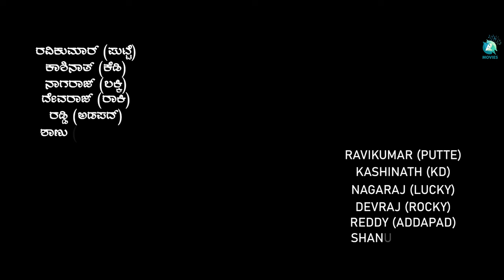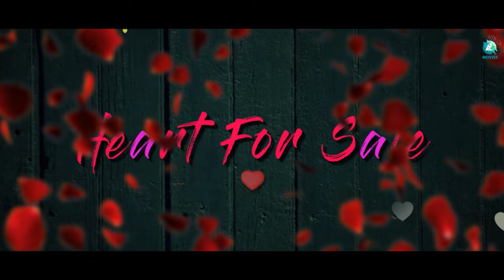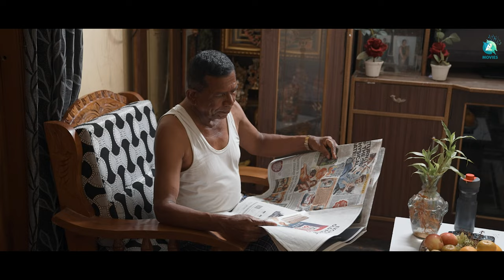Heart For Sale Kannada Short Movie | Vishwaradhya | Hirannor | Nagasunder | A2 Movies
Experience the profound storytelling of "Heart for Sale," a captivating short film that explores the complexities of human emotions. Directed by Vishwaradhya and produced by Vishwaradhya, Hirannor, and Nagasunder, this cinematic gem will touch your heart and leave a lasting impact. With the evocative music by Alex, immerse yourself in this poignant narrative that reminds us of the value of love and connection. Don't miss this emotional journey that will stay with you long after the credits roll.

♫ Movie Name : HEART FOR SALE
♫ Banner : V S Productions
♫ Producer : Vishwaradhya, Hirannor, Nagasunder
♫ Director : Vishwaradhya
♫ DOP : Sateesh
♫ Editor : Ravish Atmaram
♫ Stills : Basavaraj
♫ Di : Chaman Raj
♫ Costume : Anjali